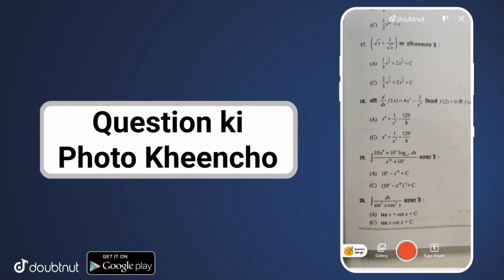Class 9 English ch1 Homework/Grahkarya 14/7/2021 | Smile 3.0 Homework | स्माइल कार्यक्रम-गृहकार्य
Class 9 English ch1 Homework/Grahkarya 14/7/2021 | Smile 3.0 Homework|स्माइल कार्यक्रम-गृहकार्य l smile 3.0 कक्षा 9 English का गृहकार्य दिनांक 14july, 2021 l Class 9 English ch1 Grahkarya

कृपया चैनल की सदस्यता लें और नया वीडियो प्रकाशित करने पर सबसे पहले अधिसूचित होने के लिए घंटी आइकन दबाएँ। इस वीडियो को देखने के लिए धन्यवाद।

More Features :
1) Saari important books milengi solved video solutions ke saath
2) Previous year papers, Important PDFs, Question Bank
3) Crash Course, Mock Tests, Quiz
4) India's biggest student's community
& much more

3 Crore se zyada bachho ka bharosa!!